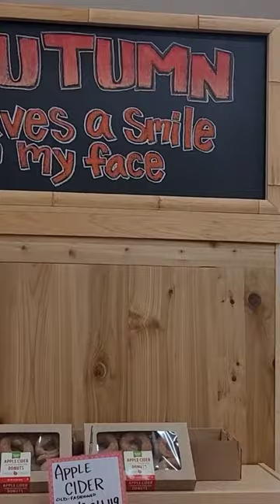Sunday Afternoon shortshorts Aliso trader Joe's